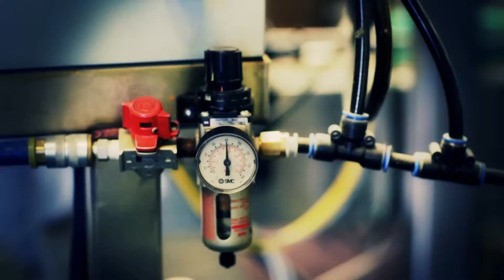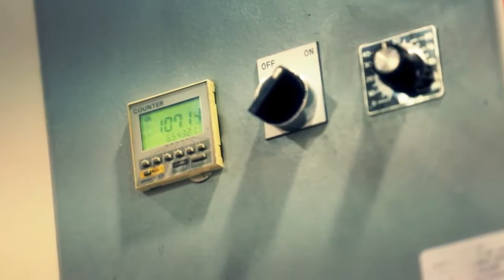An inside look at MyShopAngel Promotional Products.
Take a few minutes to sit back and watch how some of your promotional items are made. for your next event or great marketing idea!